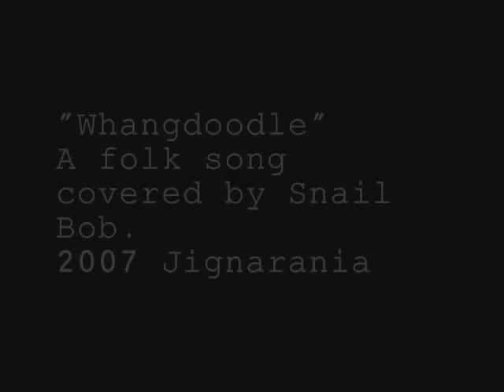"Whangdoodle" a folk song covered by Snail Bob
Whangdoodle holler. Whangdoodle squall. Look out, chillens, did he get you all?